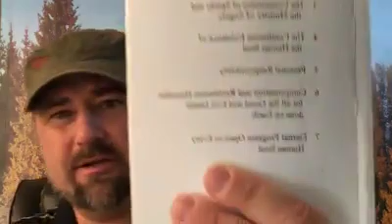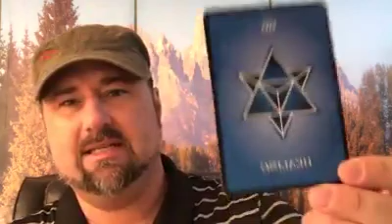🕉Metaphysical Mocha☕️Monday's☯️ - KARMA: A Series of Teachable Moments🔄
Facebook Live - The Intuitive Prospector:
8am PST / 9am MT / 10am CST / 11am EST

Stick around for the  "PROSPECTING - Q&A AFTER-SHOW" right after, starting at 8:30am PST / 10:30am CST /  11:30am EST and have a direct "Spiritual Chat" with Marc!  LET’S GO PROSPECTING! 🏔⛏💎

✨Explore the Unknown...See the Unseen✨

MarcLainhart.com